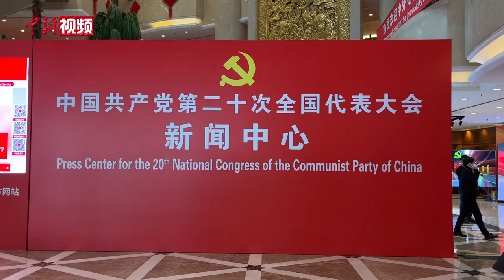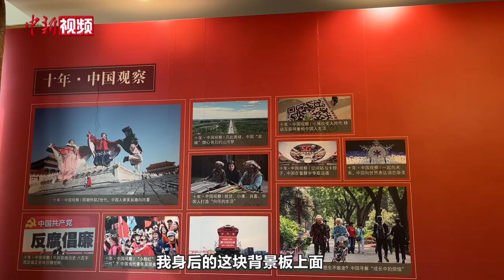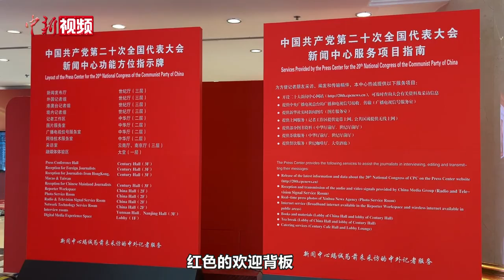二十大新闻中心启用 亮点十足抢“鲜”看！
中国共产党第二十次全国代表大会召开在即。10月12日，大会新闻中心启用并开始对外接待服务。新闻中心长啥样？将为境内外记者提供哪些服务？又有哪些贴心设计呢？小新带你抢“鲜”看！（郎佳慧）